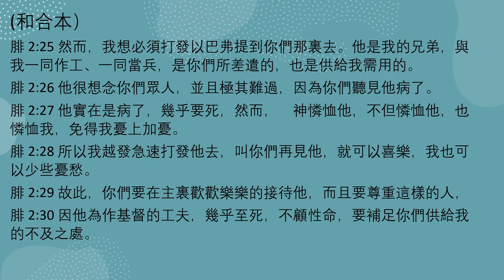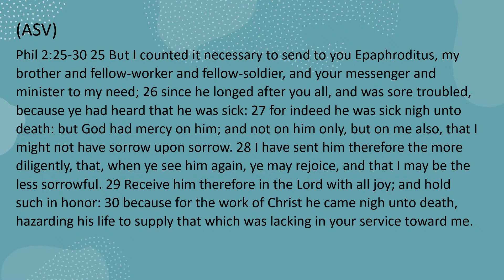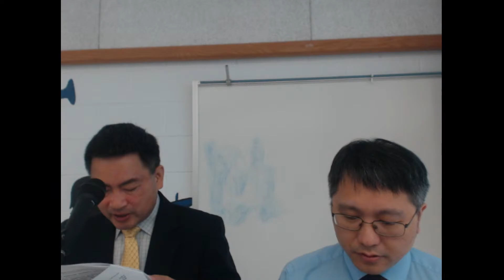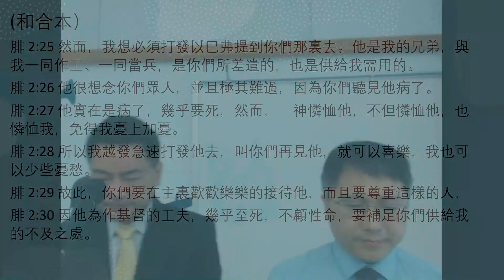腓立比书系列讲道(20) 为基督不顾性命的同工 (腓 2:25-30)